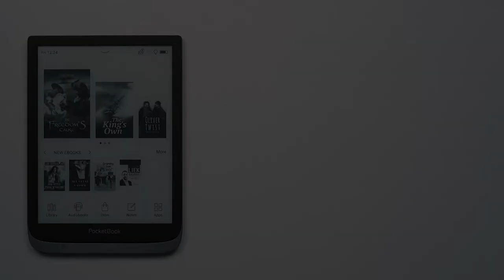How to set up Photo frame/Slideshow on PocketBook?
Go to Applications ⇨ Gallery
Choose Slideshow mode
Tap the centre of the screen
Slideshow settings:
- Change picture every…
- Picture created date
- Current Date&Time
- Shuffle
- Display mode
- Frontlight